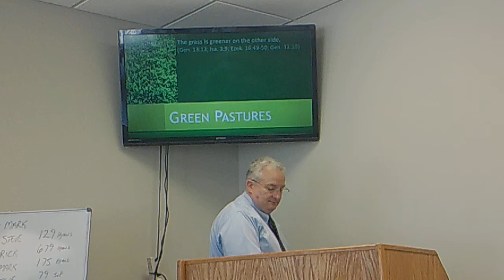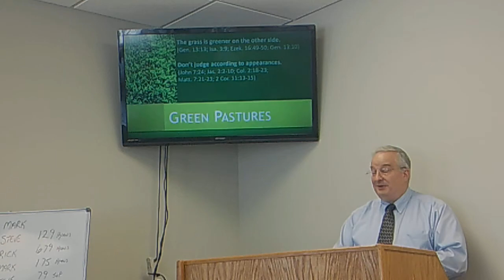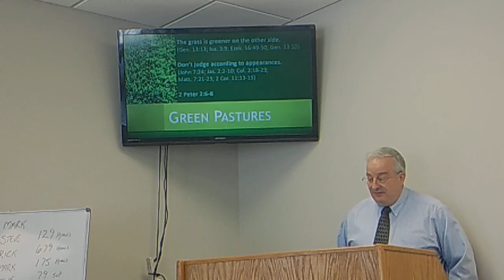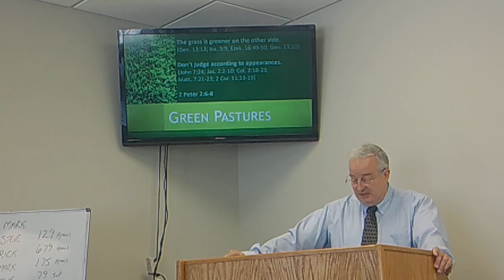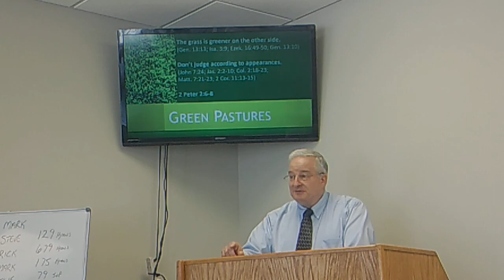The grass is always greener...over the septic tank!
Steve Hamilton, preaching on The Grass is always greener, July 22, 2018 in Rapid City, South Dakota.